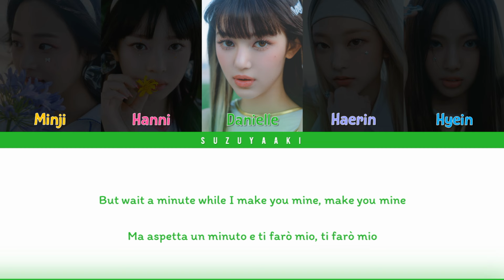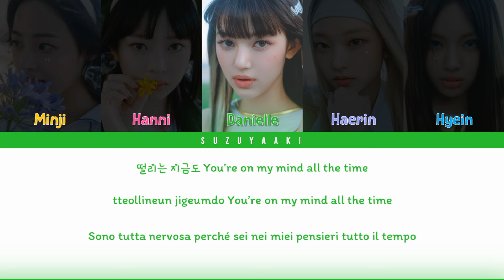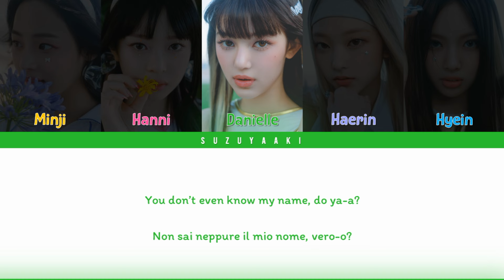[RICHIESTA] NewJeans (뉴진스) – “Super Shy” [Color Coded Lyrics Han_Rom_Sub Ita_가사]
• Artista: NewJeans (뉴진스)
• Membri: Minji (민지), Hanni (하니), Danielle (다니엘), Haerin (해린), Hyein (혜인)
• Album: Get Up
• Canzone: Super Shy
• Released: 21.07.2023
• Bias: Hanni